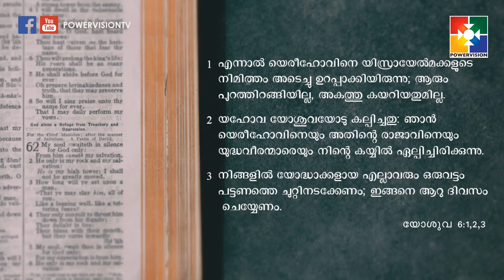Adham muthal Malachi |Sis.Joyce Abraham | Epi# 79